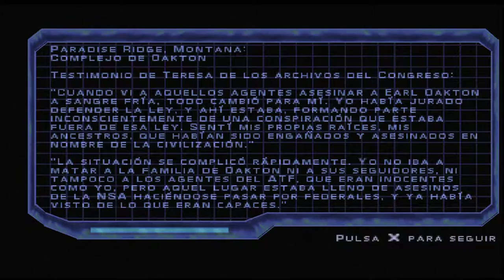Syphon Filter 3 #16